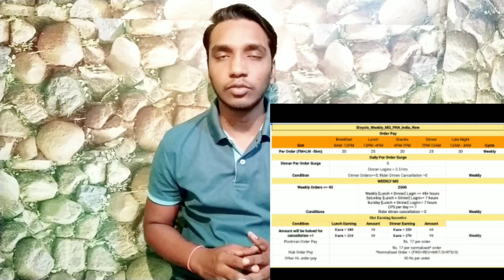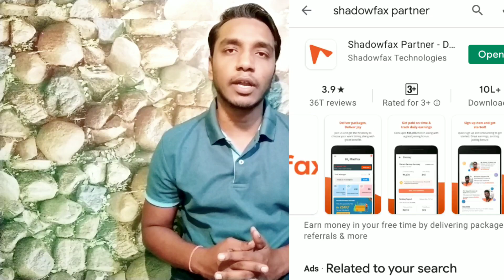Earning of Shadowfax delivery boy cyclist | Best part time job for cyclist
Dosto agar ap zomato and swiggy me cycle se join nhi kr pa rahe ho tu shadowfax me join kar sakte ho. Ish video me meine all information dia hai shadowfax ke bare. Tu video ko complete dekhna. Thank🙏 you

Shadowfax delivery boy
Shadowfax delivery boy cyclist
Shadowfax delivery boy part timer
Earning of shadowfax delivery boy
Salary of shadowfax delivery boy
Part time job in shadowfax
best part time job for delivery boy
earning of shadowfax delivery boy cyclist
earning of shadowfax delivery boy part time cyclist
shadowfax payment
how to join shadowfax
Joining fees of shadowfax
DaretoDreams